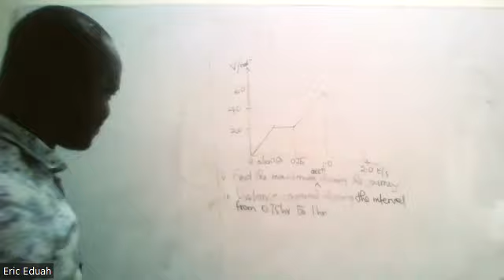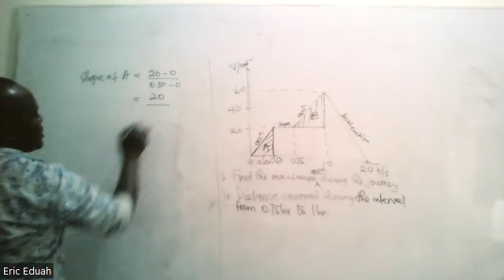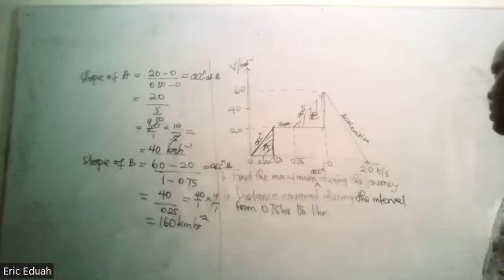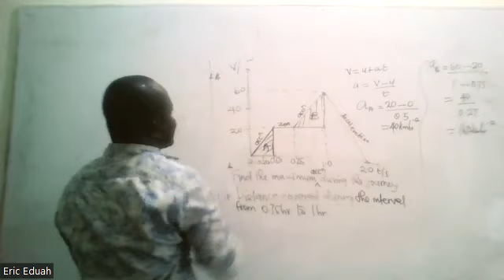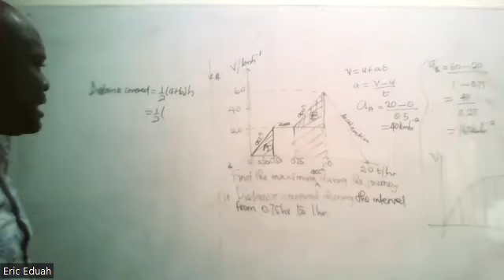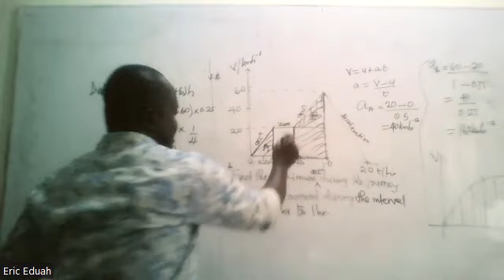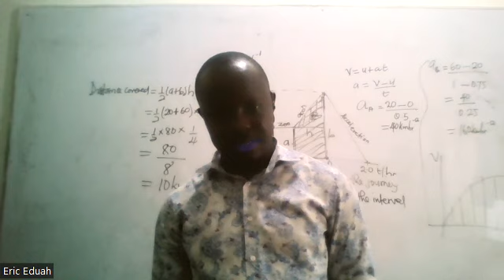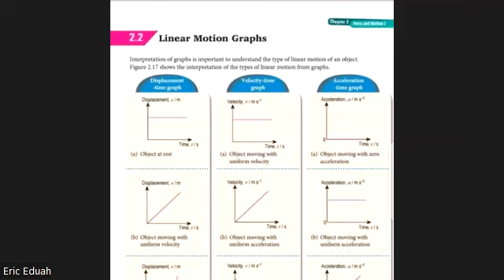Applied motion questions.